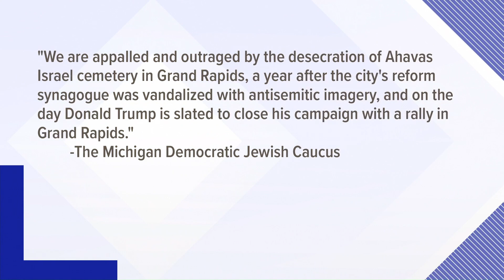Pro-Trump messages spray-painted on graves at Grand Rapids Jewish cemetery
The Michigan Democratic Jewish Caucus issued a statement Monday night, saying that graves at a Grand Rapids cemetery were spray-painted with pro-Trump messages.

The caucus said the vandalism occurred at Ahavas Israel Cemetery, and photos show the words "TRUMP" and "MAGA" painted onto the graves. These statements were painted on the night before the election, the same day President Donald Trump is holding a rally in Grand Rapids.

"We are appalled and outraged by the desecration of Ahavas Israel cemetery in Grand Rapids, a year after the city’s reform synagogue was vandalized with antisemitic imagery, and on the day Donald Trump is slated to close his campaign with a rally in Grand Rapids," the Michigan Democratic Jewish Caucus said.